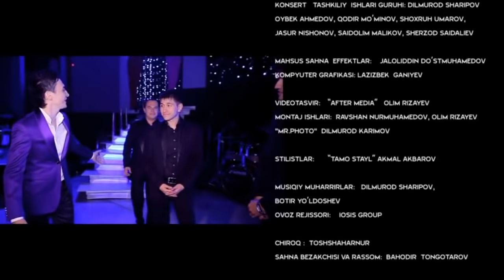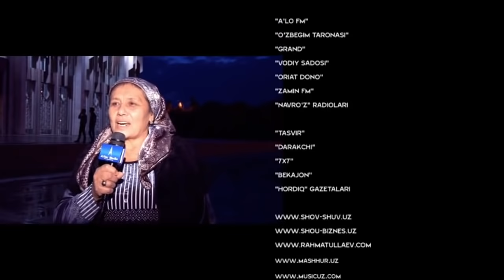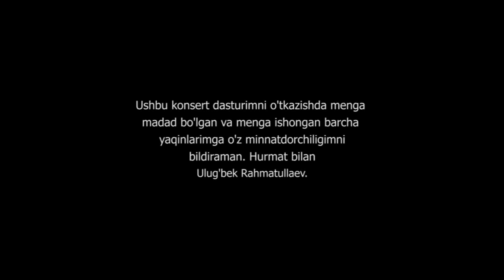Ulug'bek Rahmatullayev - 2012-yilgi konsert dasturi